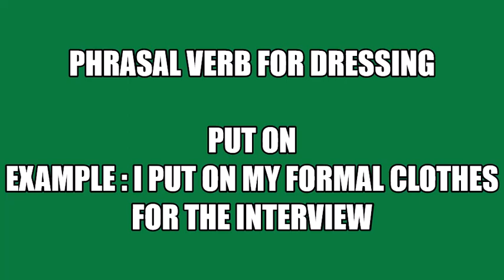Phrasal verb for dressing -Put on